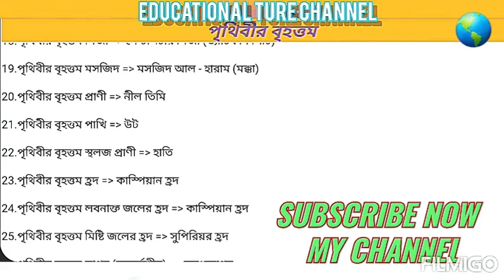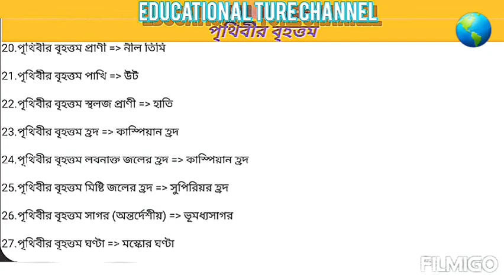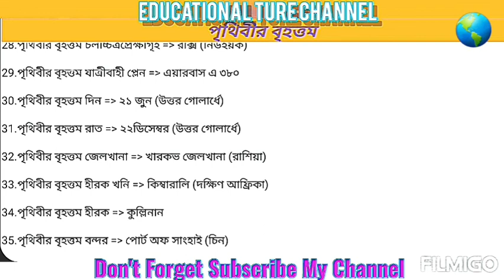prithibir brehatmo sthan, world 🌎 General Knowledge question.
wel come to EDUCATIONAL TURE CHANNEL

hi I'm Sanjoy ghosh.

ajker video prithibir brehatmo sthan, world 🌎 General Knowledge question

to bandhura ajker video apnader janoo important.

ai video apnara prithibir brehatmo sthan samparke kichu tathya paben.

Yes, I am sanjoy ghosh.ami amr ai channel a Educational samosto racom video.bivhinno racomer General Knowledge ebong bivinno chakri pariksha ,important question paben ja apnader bises bhabe sahaggya korbe.yashe kori apnader upokar asbe.Thank you